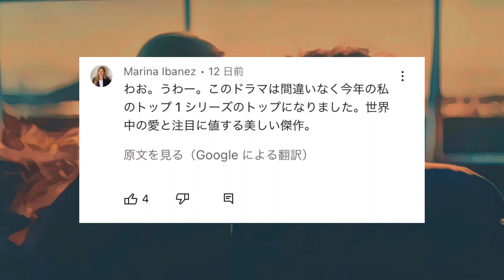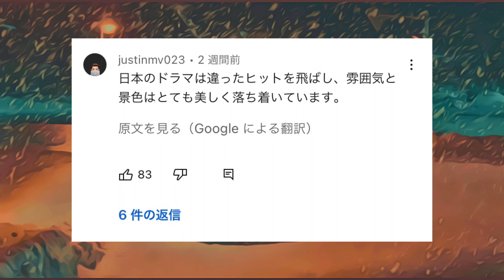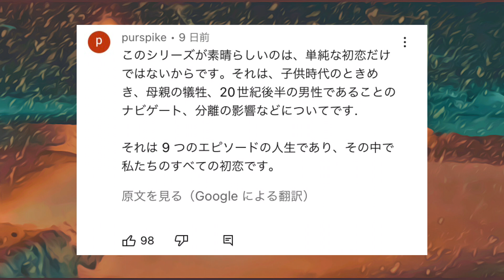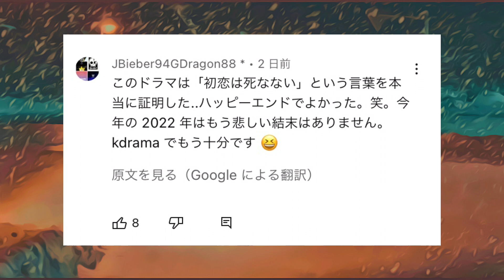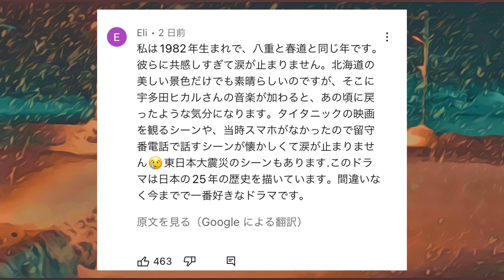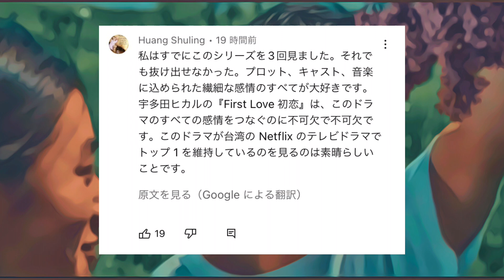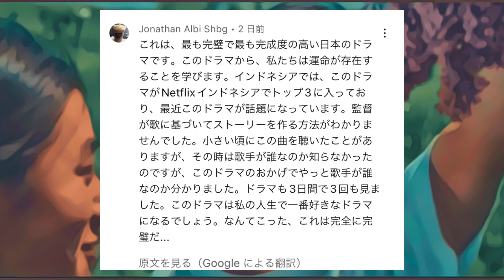【First Love 初恋】今、世界中で話題のネットフリックスドラマについて語る。世界はこんな日本ドラマを待っていた！ ※ネタバレあり